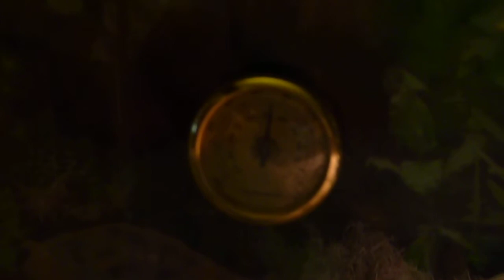Western Hognose Snake setup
This is my Western Hognose snake, her name is Saphira (yes after the Eragon series) and her home. She lives in a 20 long with a sliding locking screen top (awesome for snakes) and she has two heat bulbs, one for the day and one for the night. The daytime bulb is a 60w and the nighttime bulb is a 50w. Temperatures get up to 85 during the day and 75-80 at night on the warm side. Snake was purchased from rasmussens reptiles and is very sweet.